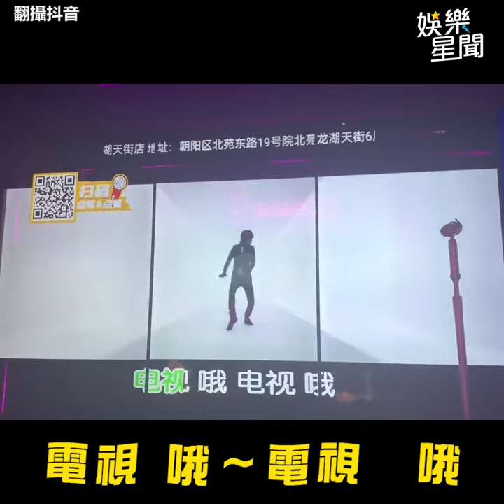陸網友點唱空耳版《Sorry Sorry》 瞬間變小黃歌 聽完快笑到黑菇｜三立娛樂星聞